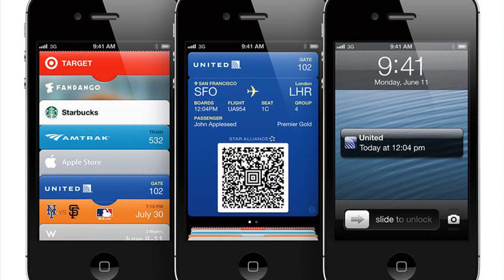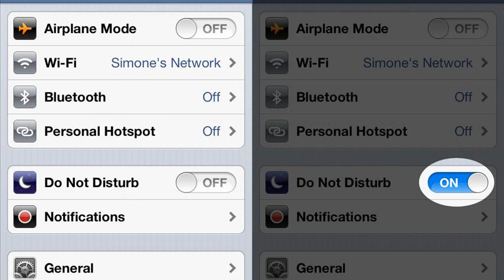ios 6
ios 6.1.3
ios 6.1.4 jailbreak iphone 5